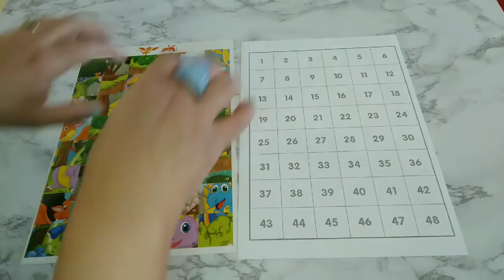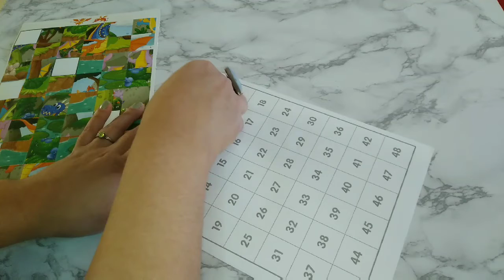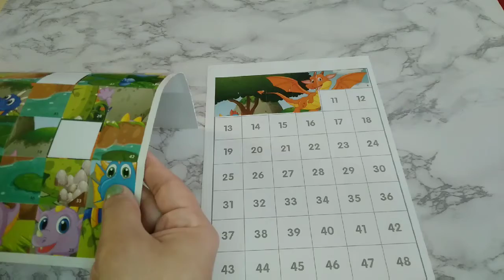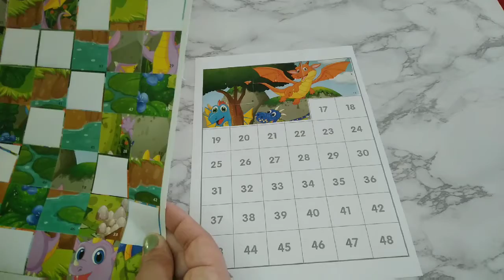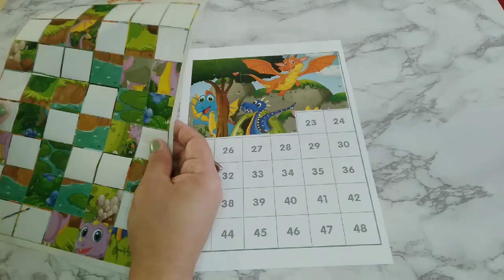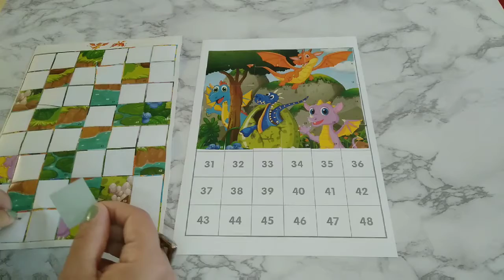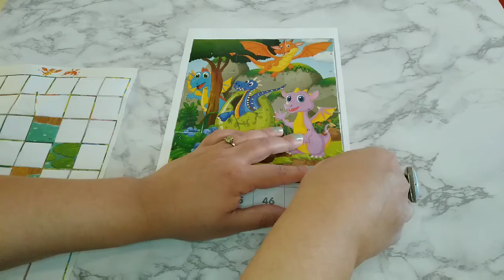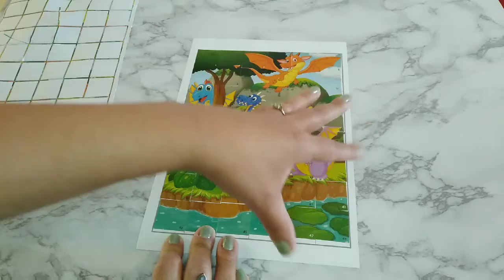LO-FI ASMR VISUAL & SOUND TRIGGERS: DRAGON 🐉 STICKER PUZZLE #69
Hey Guys,

LO-FI ASMR TRIGGERS: Dragon Sticker Puzzle #69